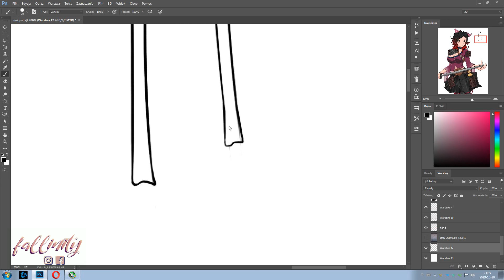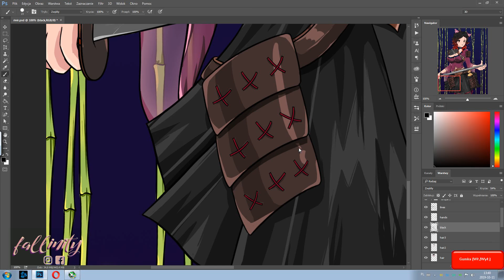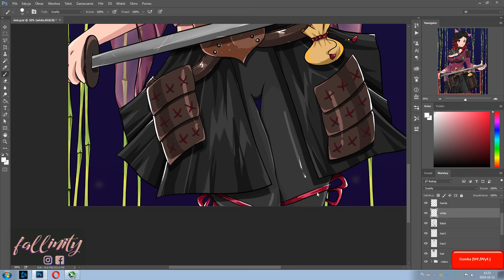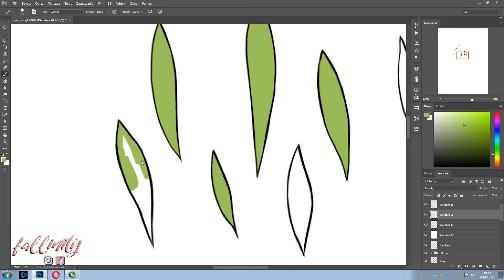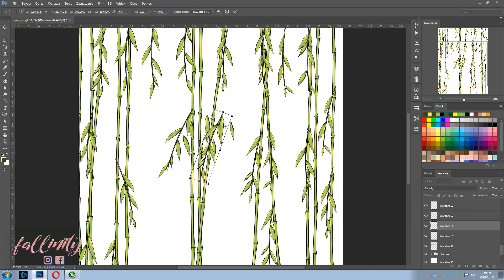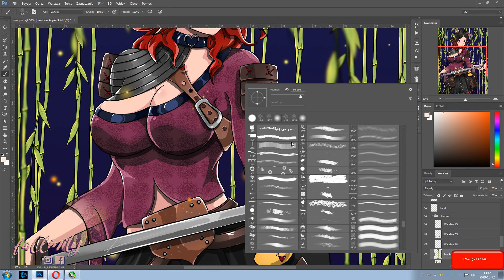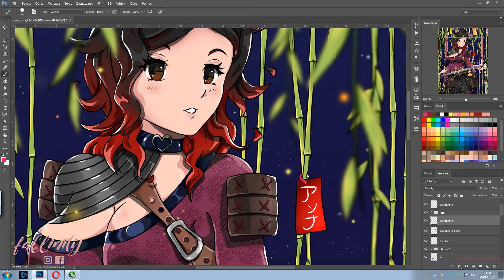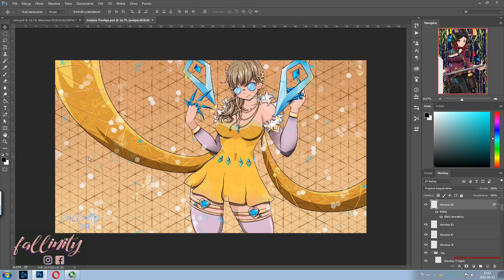Magic-Fox Girl - SPEEDPAINTING time-lapse/part 3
♥ Time-lapse of magical fox Yumeno, original character of my dear friend Anna :) The first part is drawing a outlines.

♥ THANKS FOR YOU ARE HERE ♥

Original character by:
Anna R.